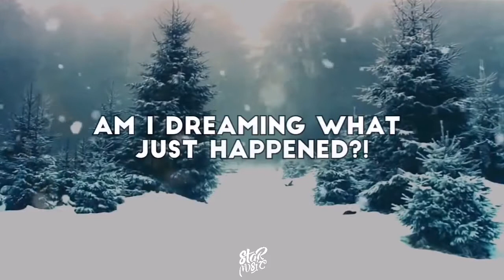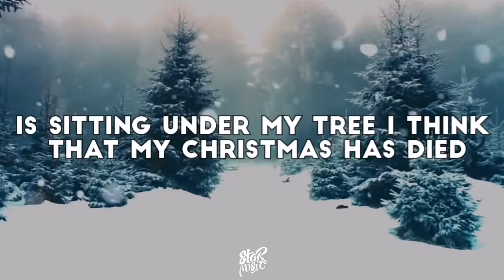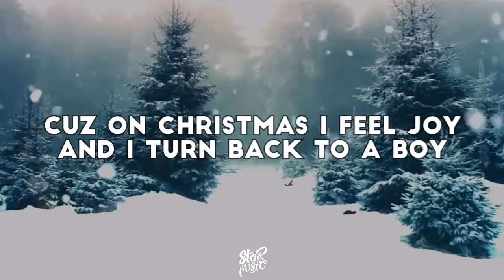NEFFEX - This Is Not A Christmas Song 🎅 (Lyrics) [Free Copyright]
🎧 NEFFEX-This Is Not A Christmas Song [Lyrics] [NO/FREE COPYRIGHT]
Genre :

The Christmas trees on fire

This is not a Christmas song (4×)

Thеn I became a man
But right in front of me was thе answer